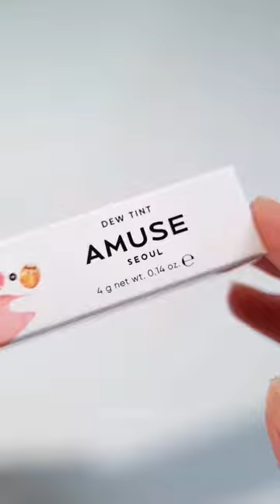Have you tried the new Amuse dew tint by @GlowWithAva✨💗